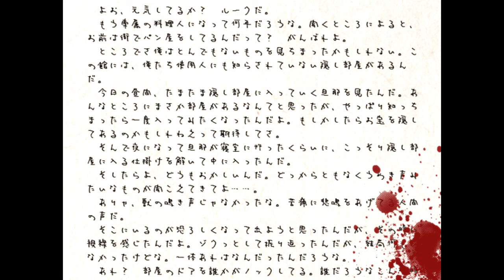#7【何度開いても】Pandora ホラーゲーム実況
とりあえず、あの空間もう行きたくないｗ

≪ダウンロードサイト≫

▼作品概要(以下、概要引用)
■物語のあらすじ
　記憶を失った少女エルは、嵐の森で倒れていたところを
　銀髪の女性パンドラに助けられる。
　パンドラの家に居候することになったエルだったが、
　そんな彼女を森の茂みから人影が覗いていた――

■制作ツール
　ＷｏｌｆＲＰＧエディター ver2.10

■ゲーム紹介文
　ホラーテイストの謎解きアクションアドベンチャーゲームです。
　謎解き、アクションともにやや難易度を高く設定していますので、ある程度クリアに時間を要しますが、基本操作は多数のツクール作品のように十字キー・決定キー等非常にシンプルですので、簡単にプレイすることができます。

■特徴
　グロテスクな表現は少ないですが、多少心臓に悪い表現があります。
　また、謎解きやアクションについて、簡単な「助言」をゲーム内に用意しています。